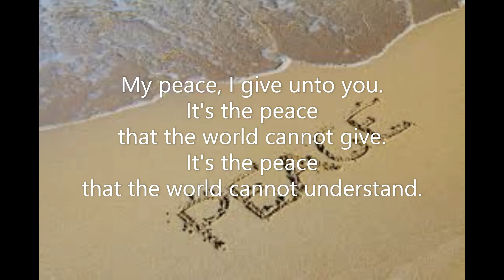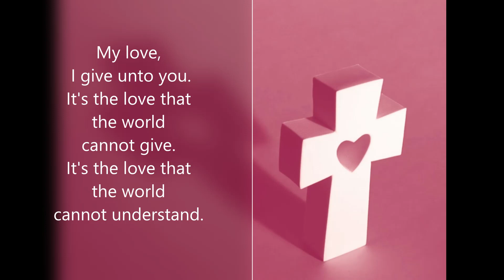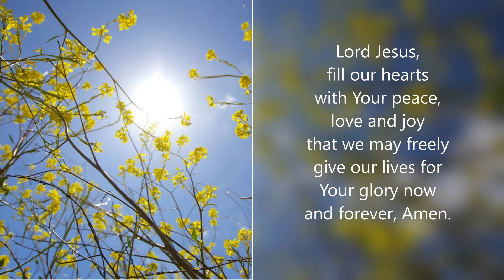MY PEACE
We are broken people Lord..
Jesus, heal us with Your peace, love and joy.